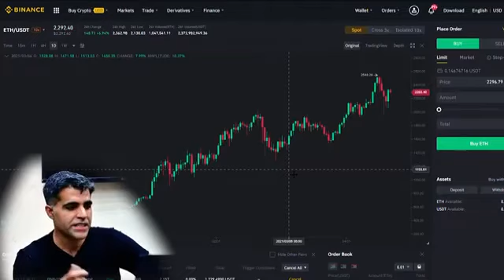Binance Crypto Trading Technical Analysis Course Vid 1 | How To Read Charts ?